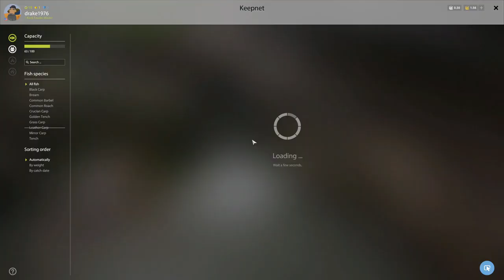Bear Lake Golden Tench Russian Fishing 4 2020 1440p